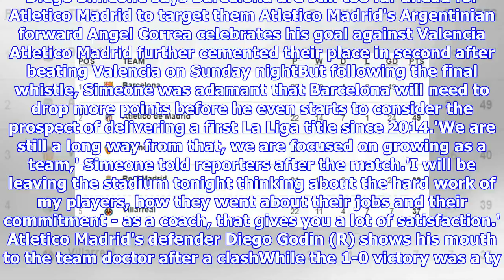Atletico Madrid a long way from Barcelona -Diego Simeone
Atletico Madrid a long way from Barcelona -
Diego Simeone
Published: 05:56 EST, 5 February 2018 | Updated: 07:38 EST, 5 February 2018 Atletico Madrid manager Diego Simeone insists they have not sparked the title race back into life despite closing the gap on La Liga leaders Barcelona to nine points this past weekend. Barcelona dropped their first points since December 2 when they were held to a 1-1 draw against local rivals Espanyol and Atletico took advantage by beating third-placed Valencia on Sunday night. Angel Correa's long-range strike in the second half was enough to settle a close encounter at the Wanda Metropolitano and move his side two points closer to the runaway leaders. Diego Simeone says Barcelona are still too far ahead for Atletico Madrid to target them Atletico Madrid's Argentinian forward Angel Correa celebrates his goal against Valencia Atletico Madrid further cemented their place in second after beating Valencia on Sunday nightBut following the final whistle, Simeone was adamant that Barcelona will need to drop more point...